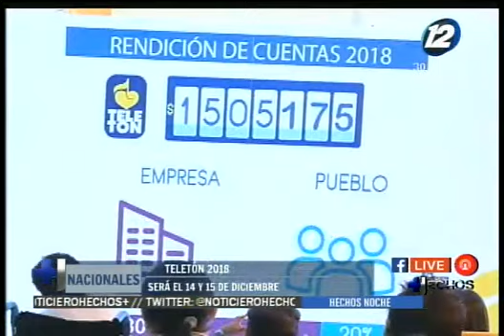Red Salvadoreña de Medios se une a la Teletón 2018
Por primera vez en la historia la Red Salvadoreña de Medios se une a la Teletón 2018. A continuación los detalles.